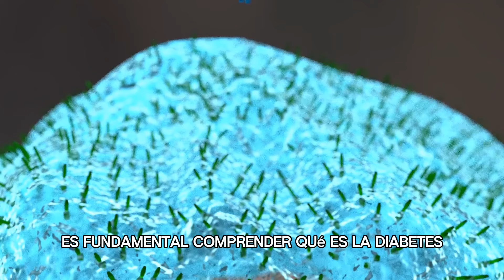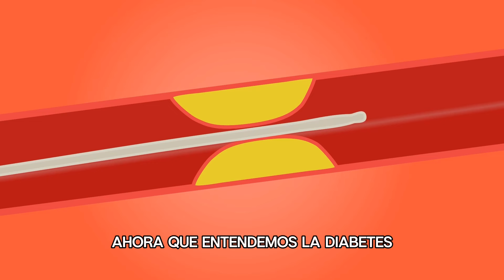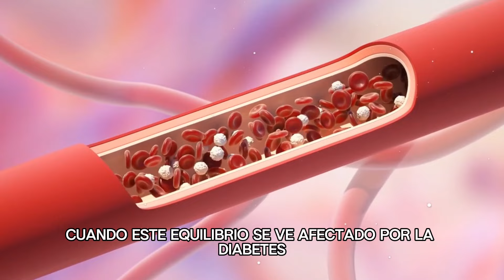🤔 ¿Sabías? DIABETES y COLESTEROL están relacionados.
🎁 INSCRÍBETE a nuestro curso sobre NUTRICIÓN ANTIINFLAMATORIA Y descubre cómo VIVIR UNA VIDA EN PERFECTA SALUD!

👉 La Conexión Invisible entre Diabetes y Colesterol

Haz click aca para unirte al curso de NUTRICIÓN ANTI INFLAMATORIA hoy mismo Aprende a comer para evitar problemas de Diabetes ni colesterol.

En este video, nos adentramos en la relación crucial entre la diabetes y el colesterol, dos condiciones que afectan a millones en todo el mundo. Comprender esta interconexión es fundamental para mejorar nuestra calidad de vida y bienestar general.

Primero, exploramos qué es la diabetes y cómo afecta al cuerpo. La diabetes es una condición metabólica en la que el cuerpo lucha para producir o utilizar adecuadamente la insulina, una hormona clave en la regulación de los niveles de azúcar en la sangre. Existen dos tipos principales: tipo 1, en la que el cuerpo no produce insulina, y tipo 2, en la que el cuerpo no la utiliza eficientemente. Ambos tipos pueden tener consecuencias graves si no se gestionan correctamente.

Luego, nos sumergimos en el papel del colesterol en el cuerpo. Aunque es esencial para el funcionamiento normal, un desequilibrio en los niveles de colesterol, especialmente el LDL ("colesterol malo"), puede provocar la acumulación de placa en las arterias, aumentando el riesgo de enfermedades cardíacas y vasculares.

La combinación de diabetes y colesterol elevado puede desencadenar complicaciones graves, desde problemas cardiovasculares hasta daño renal. Es crucial comprender que cada elección diaria afecta nuestra salud a largo plazo.

Sin embargo, hay esperanza. Adoptar un estilo de vida saludable, que incluya ejercicio regular y una dieta equilibrada, es fundamental para prevenir y manejar estas condiciones. Pequeños cambios, como caminar más o elegir alimentos ricos en fibra, pueden marcar la diferencia. Además, el monitoreo regular de los niveles de glucosa y colesterol, junto con un plan de tratamiento personalizado en colaboración con profesionales de la salud, es esencial.

El apoyo emocional y la educación también juegan un papel crucial en este proceso. Compartir experiencias y comprender a fondo estas condiciones puede ayudar a tomar decisiones informadas y conscientes sobre nuestra salud.

En resumen, este video nos invita a tomar el control de nuestra salud al comprender la relación entre la diabetes y el colesterol y tomar medidas proactivas para prevenir y manejar estas condiciones. Además, se ofrece la oportunidad de profundizar en el cuidado de la salud a través de un curso de nutrición antiinflamatoria, con el objetivo de transformar positivamente nuestro estilo de vida.

Finalmente, se anima a los espectadores a suscribirse al canal para acceder a contenido exclusivo sobre salud y bienestar, y a compartir el video con quienes se preocupan por su salud. Juntos, podemos crear un impacto positivo en nuestras vidas y en las de quienes nos rodean, avanzando hacia una vida más saludable y plena.

🔥Diabetes, colesterol,
Diabetes mellitus,
Prediabetes,
Causas de la diabetes,
Consecuencias de la diabetes,
Síntomas de la diabetes,
Alimentos para la diabetes,
Dieta para la diabetes,
Control de la glucosa,
Prevención de la diabetes,
Factores de riesgo de la diabetes,
Estilo de vida saludable,
Nutrición antiinflamatoria,
Cómo prevenir la diabetes,
Manejo de la prediabetes,
Educación sobre la diabetes,
Inscripción en el curso de nutrición,
diabetes tipo 2,
diabetes gestacional,
diabetes tipo 1,
diabetes insipida,
diabetes mellitus tipo 2
diabetes sintomas,
diabetes meme,
diabetes que es,
diabetes insipidus,
diabetes symptoms,
como saber si tengo diabetes de forma casera,
14 sintomas de azucar alta en la sangre,
sintomas de diabetes en mujeres,
la diabetes se cura si se detecta a tiempo,
glucosa alta como bajarla, test para saber si tengo diabetes,
tabla de glucosa normal,
la prediabetes puede desaparecer,
prediabetes tratamiento,
diabetis,
diabetes diagnostico,
diabetes tratamiento,
como curar la diabetes,
diabetes como funciona,
diabetes explicacion,
diabetes tipo 1 explicacion,
colesterol,